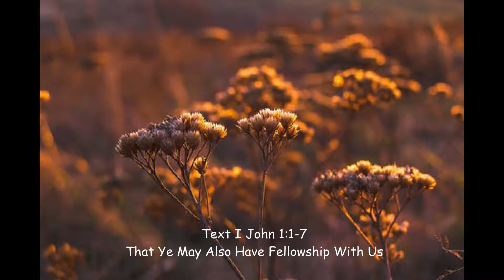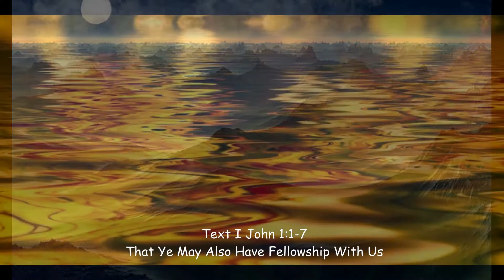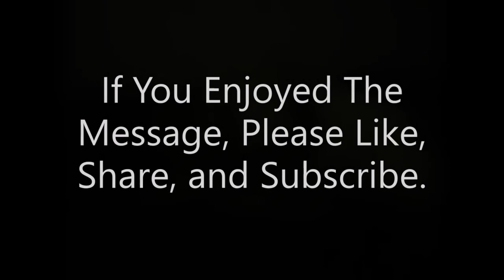That Ye May Also Have Fellowship With Us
The key that unlocks the truth that empowers the believer to hear the Savior say, “Well done, thou good and faithful servant, enter thou into the joy of the LORD!”
This truth will grant the believer to, not only receive a reward, but to receive the full reward that God has prepared for you in Jesus Christ!